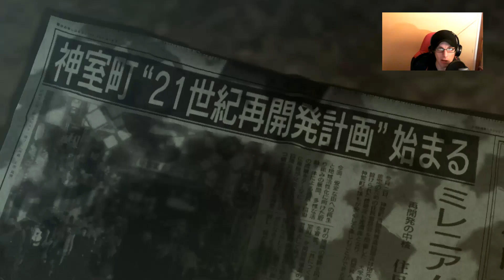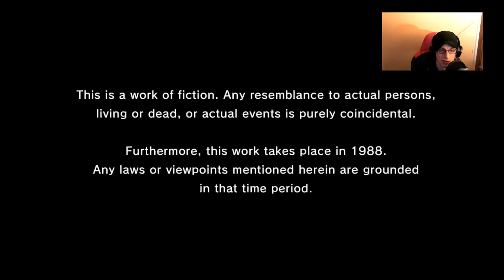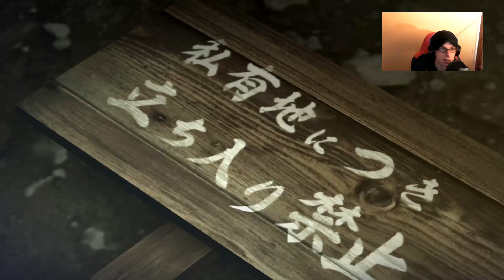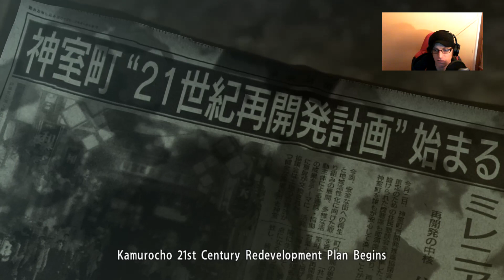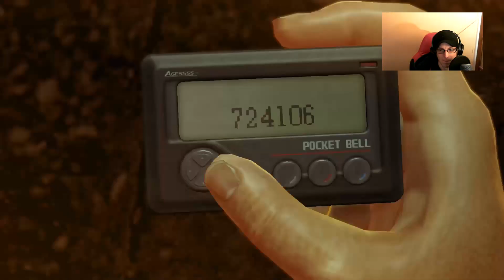Yakuza 0: Part 1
We join Kiryu, a low level debt collector for a Yakuza family, who is framed in order to affect his boss over an Empty Lot.